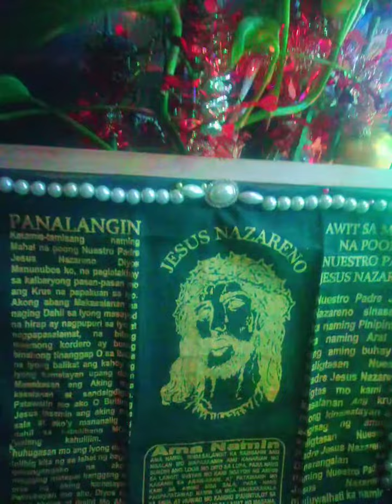this is my way to pray my lord' papa Nazareno 🌹🌹🌹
mama Mary n my senior sto nino bless you all po 🙏